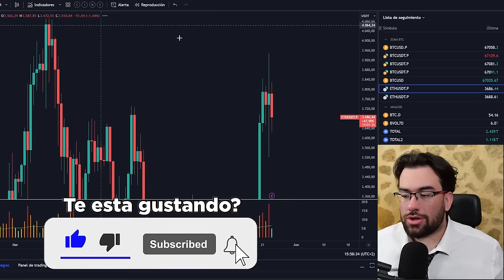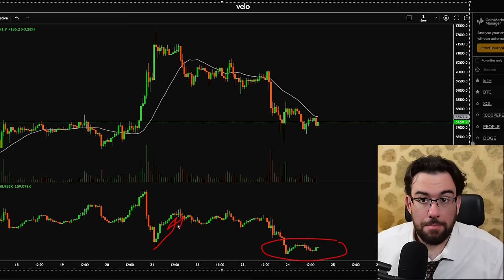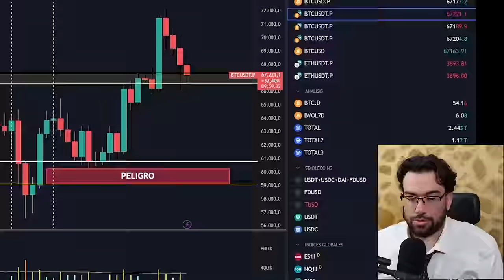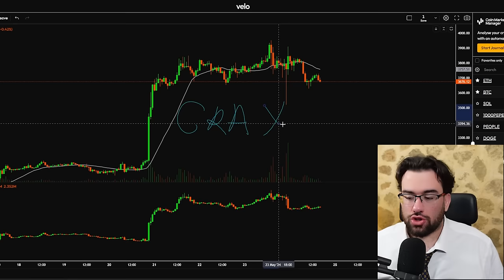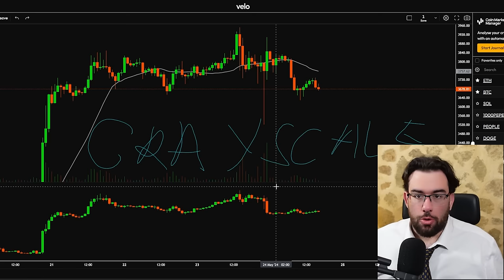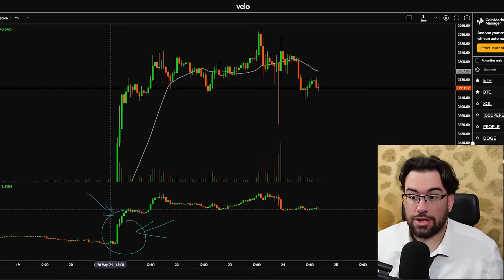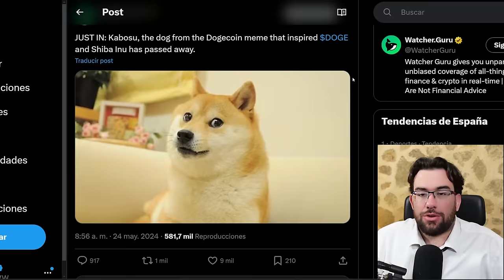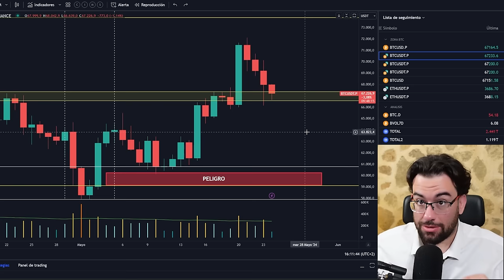🔴CRUCIAL INDICADOR NOS MUESTRA DIVERGENCIAS EN BITCOIN !! - Analisis BTC y Noticias Cripto